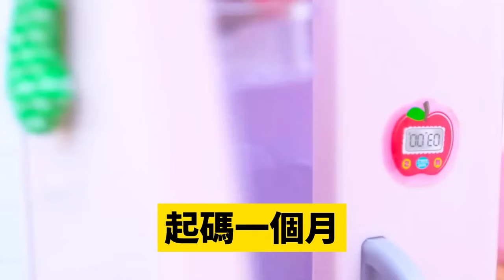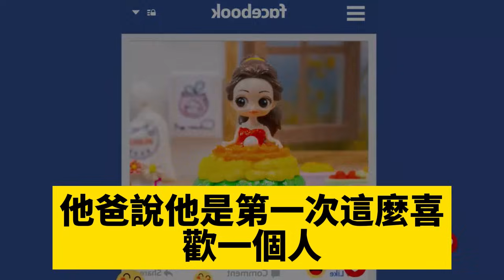我和霸總隱婚第2年，他說娶我只是為了氣他白月光，兩人機場激吻視頻震撼全城，我心死留下離婚協議離開，2年後我再婚他來參加，卻被眼前的小花童刺激瘋了#爽文完結#一口氣看完#小三#豪門#霸總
我和霸總隱婚第2年，他說娶我只是為了氣他白月光，兩人機場激吻視頻震撼全城，我心死留下離婚協議離開，2年後我再婚他來參加，卻被眼前的小花童刺激瘋了